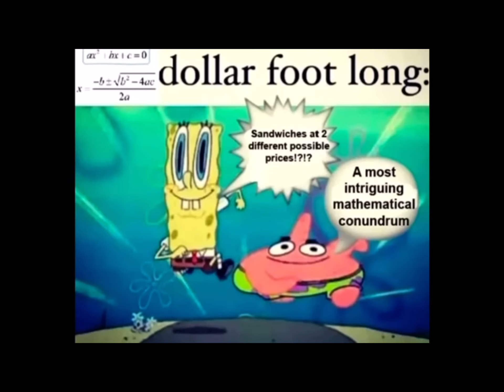2 dollar foot long